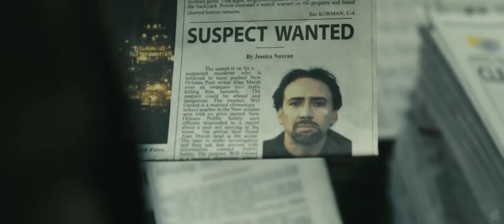Seeking Justice Official Trailer #1 Nicolas Cage Movie 2012 HD Full HD